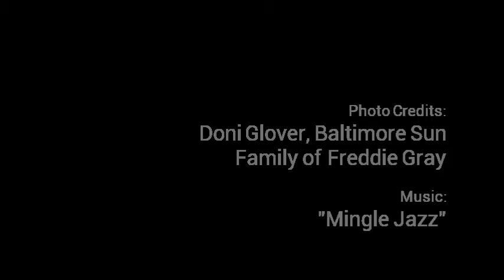Stories of Sandtown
This is the compelling story of Mr. Doni Glover, a resident of the Sandtown neighborhood of West Baltimore, MD.

Edited by Jeanetta Churchill of Morgan State University.